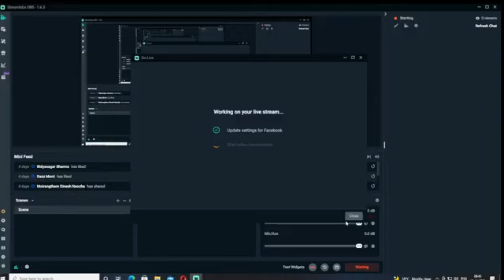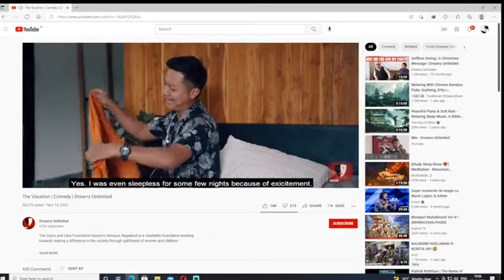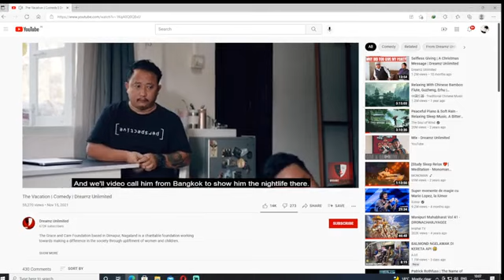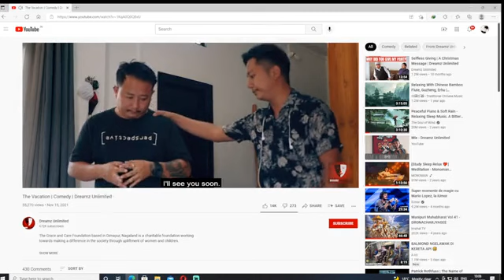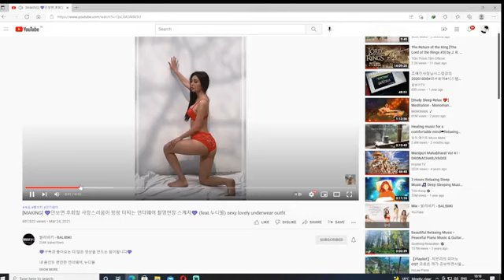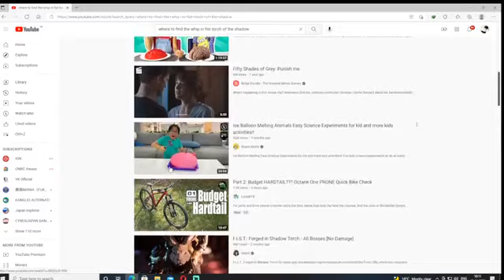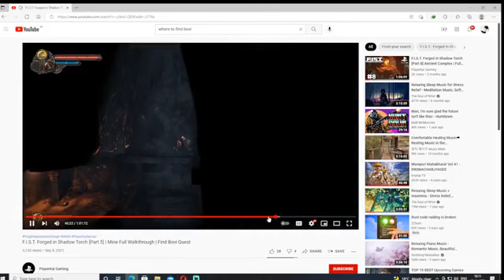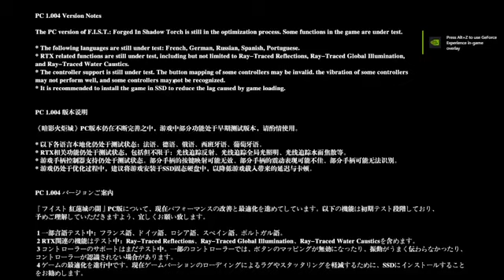hao quang ruc ro 37